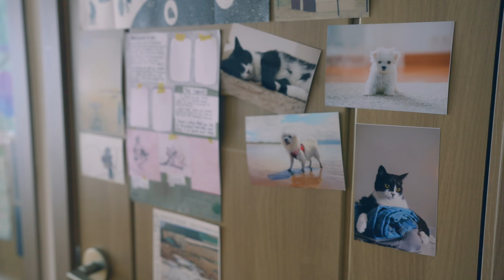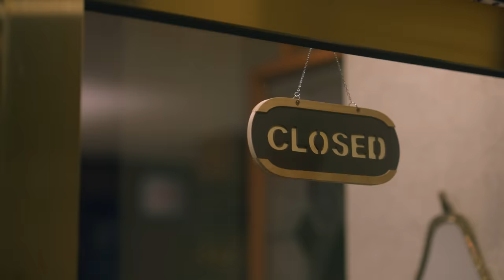이상한 남자들이 찾아왔다 Ep.1 Choco Milk Shake 초코밀크쉐이크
Ep.1 Two strange men just barges in through the doors one day. They say that they are 'Choco', Jungwoo's childhood pet dog and 'Milk', his childhood cat. Can Jungwoo trust these weird and handsome men?

Choco Milk Shake | 2022 | Romance/Fantasy
Produced by STRONGBERRY
Director Ahn Jihee
Cast Ko Hojung, Lee Jaebin, Joo Seonghyeok, Park Seungbin

Ep.1 어느 날 정우의 집에 이상한 남자 둘이 들이닥친다. 자신들의 정체가 어린 시절 기르던 강아지 ‘초코’와 고양이 ‘밀크’라고 주장하는 남자들.
어딘가 이상하지만 잘생긴 이 남자들 믿어도 될까?

초코밀크쉐이크 | 2022 | 로맨스/판타지
제작 스트롱베리
감독 안지희
출연 고호정 이재빈 주성혁 박승빈

채널에 가입하여 후원과 함께 혜택을 누려보세요!